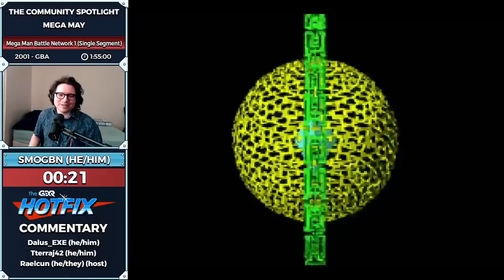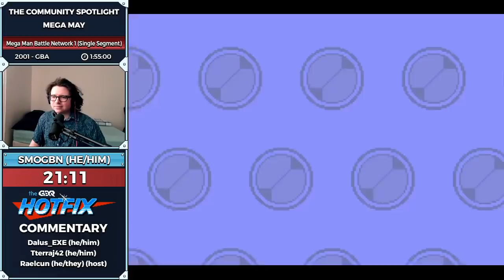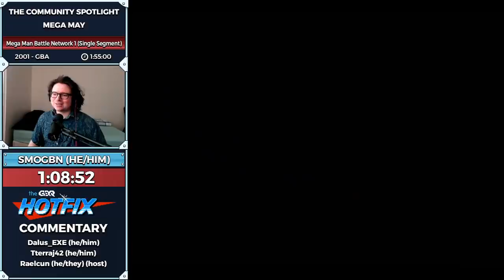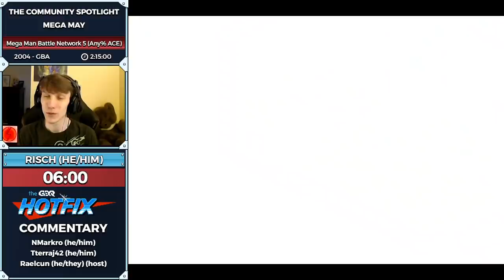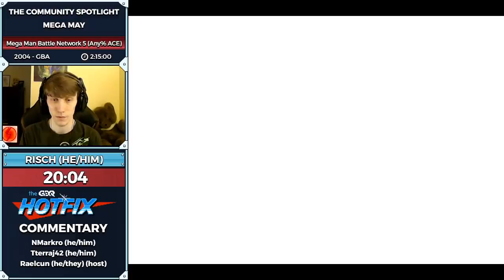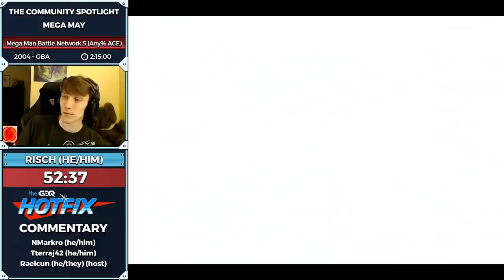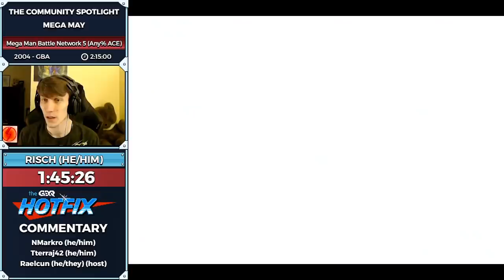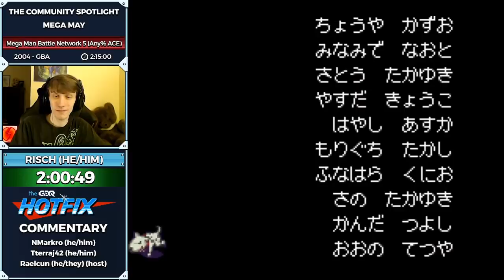Community Spotlight - Mega May Battle Network 2021 Edition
The Community Spotlight is a new show on The GDQ HOTFIX which shows content that has been voted on by the GDQ community via our twitter. The Community Spotlight aims to show off different speedrunning communities in ways that you might not always get to see. If you would like to participate in choosing which runs get shown on the Spotlight, head over to our twitter to participate in the current vote. This episode was aired on May 10th, 2021.

Intro starts at 0:00​​​
Mega Man Battle Network starts at 6:07
Mega Man Battle Network 4 starts at 2:08:52
Mega Man Battle Network 5 starts at 4:20:13